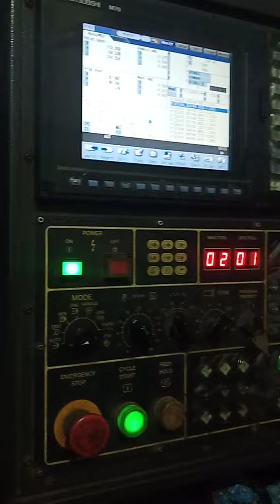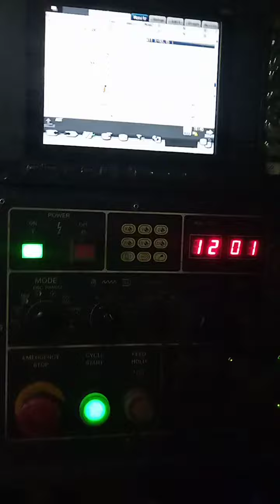vmc short video//Dilip wahane